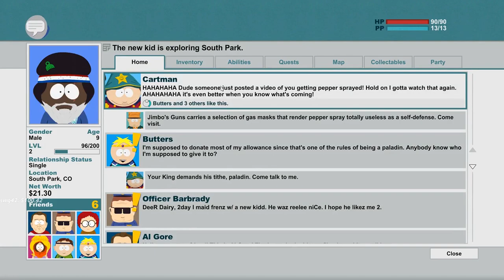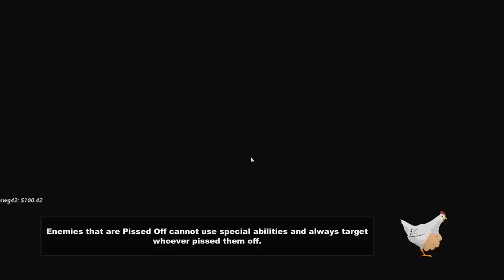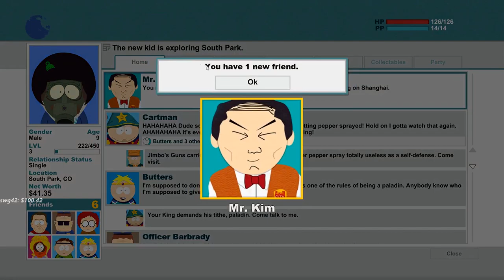Let's Fighting Mongolians,Protect My Balls | (South Park:The Stick Of Truth - Part 3)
Fighting the Mongolians and getting to Token

South Park:The Stick Of Truth gameplay 2017